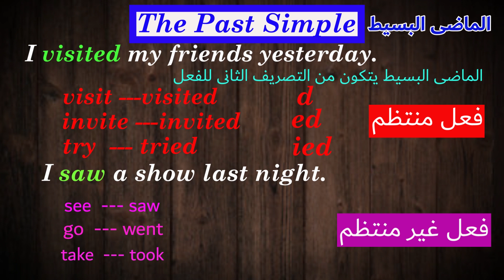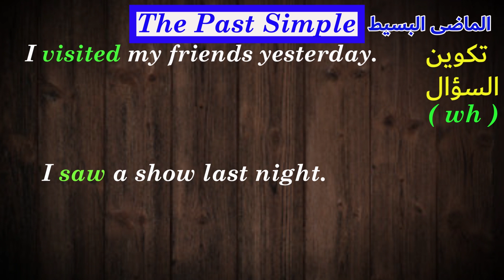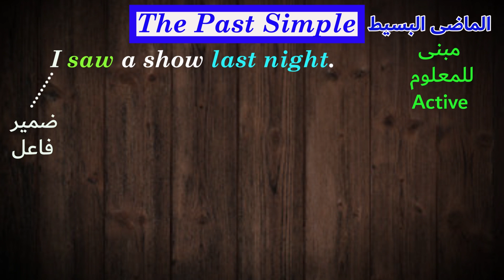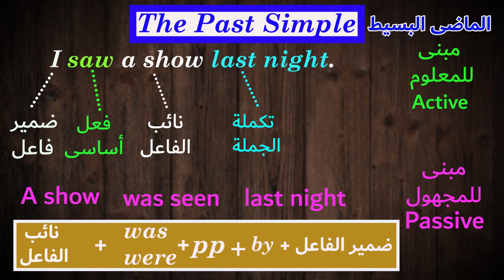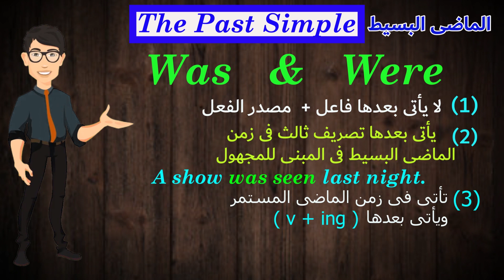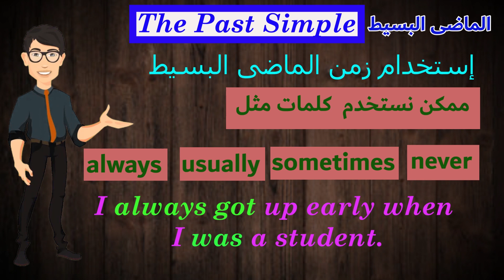شرح زمن الماضى البسيط Past simple tense ثانوية _عامة_2020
شرح زمن الماضى البسيط بطريقة جديدة وممتعه مع التوضيح بالأمثلة البسيطة والتنبيه على اهم الاخطاء الشائعة التى يقع فيها معظم المتعلمين
لو تعرف حد في ثانويه عامه منشن على طول 👋
رابط الموقع الخاص بتعلم اللغة الانجليزية
رابط درس :
رابط درس.:
رابط درس:
(3) شرح الفرق بين ضمائر الفاعل والمفعول
رابط درس:
رابط درس:
رابط درس:
رابط درس :
رابط درس :
رابط درس :
فيس بوك
اللغة الانجليزية ومجالات اخرى وكل مايخص المراحل التعليمية من افكار و مشكلات وطرق حلها ببساطه